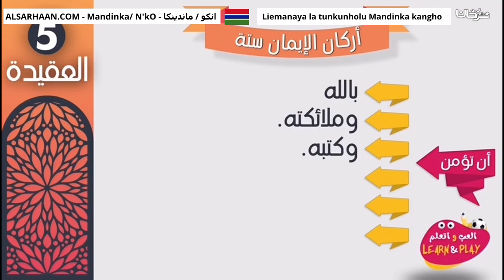Liemanaya la tunkunholu Mandinka kangho اركان الايمان